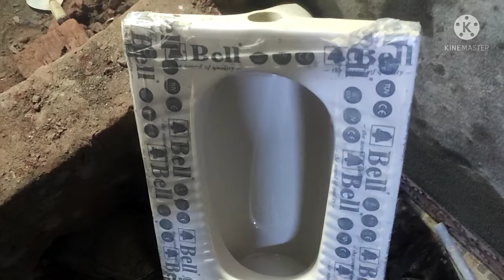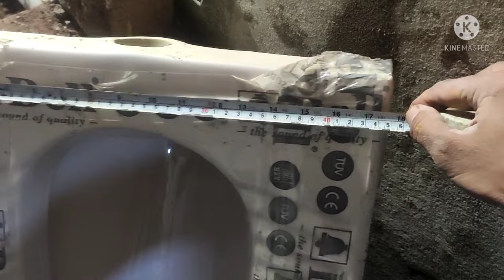TOILET SEAT FITTING FLUSH VALVE CONNECTION के साथ सीखिए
is video mein Humne Indian toilet seat fitting Kis Tarah Se Ki Jaati Hai sikhaya hai

 is channel per Ham electric ke plumbing ke Aur Bhi Kafi video Banane Wale Hain